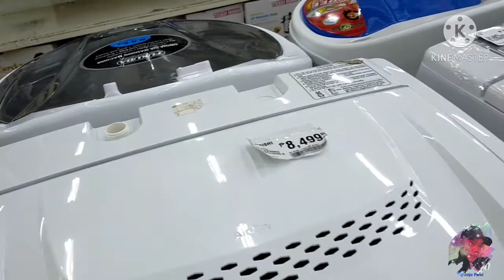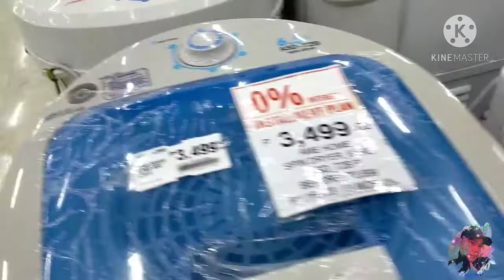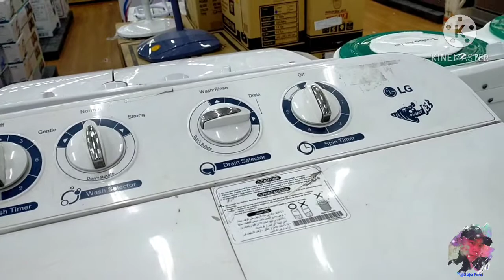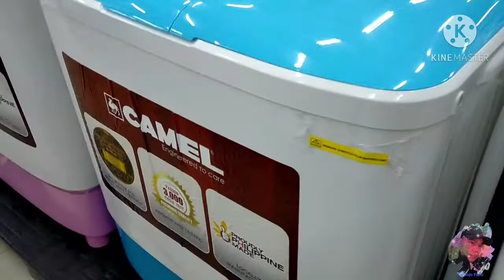WASHING MACHINE I GANITO PALA ANG PRESYO I MURA LANG I HOW MUCH? PRICE I Jojo Fami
Jojo Fami l Price l Wasing Machine